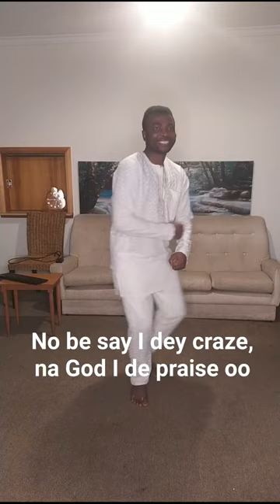dosimpletv Power Steppers